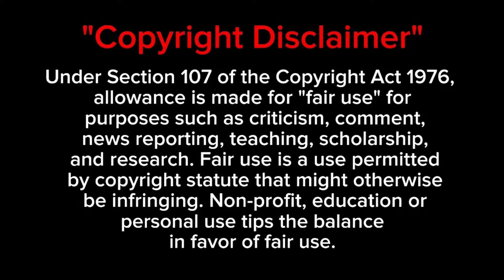Pakistani Reacts KHAN MARKET DELHI | KHAN CHACHA FOOD | PAKISTANI IN INDIA